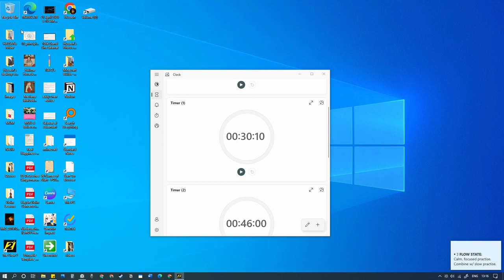The Crew 2: Prison drive with a Fairlady Z